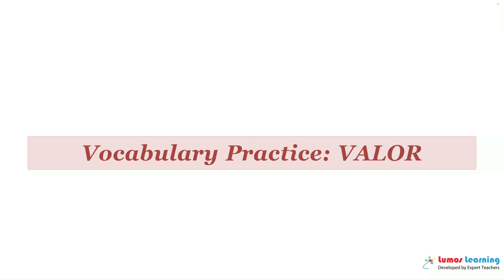VALOR - Definition, pronunciation, grammar, meaning - Practice grade 5 vocabulary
VALOR - pronunciation and meaning. This video helps you learn the word VALOR. It includes pronunciation, spelling, sample sentences, definition and parts of speech. This word is suitable for students in grade 5. There are several grade5 reading passages such as Hans Brinker by Mary Mapes Dodge, that use the word VALOR. You can learn additional grade 5 words and answer interactive quizzes by visiting